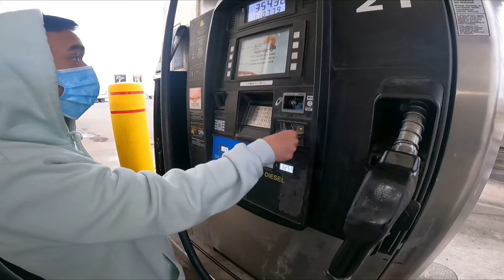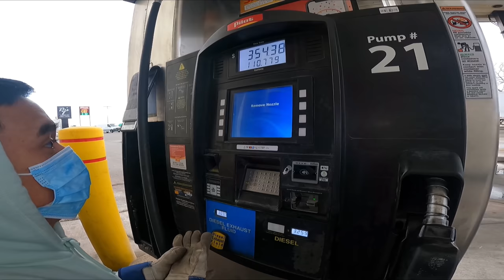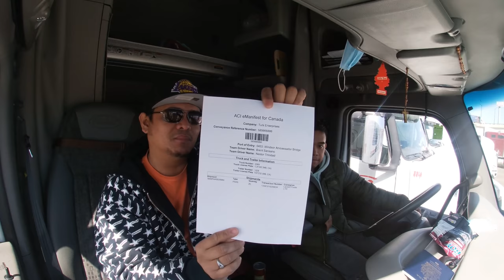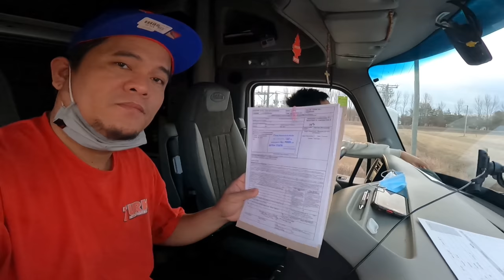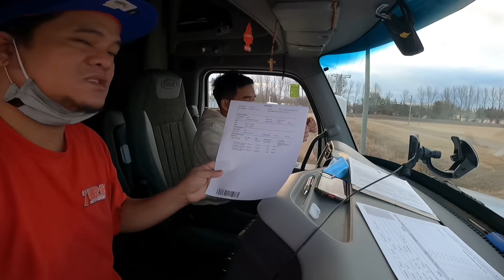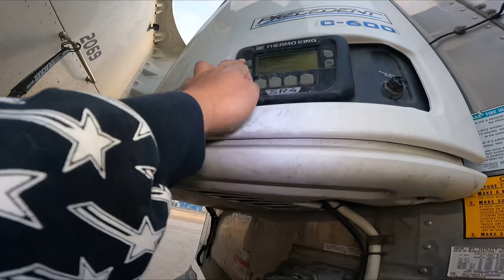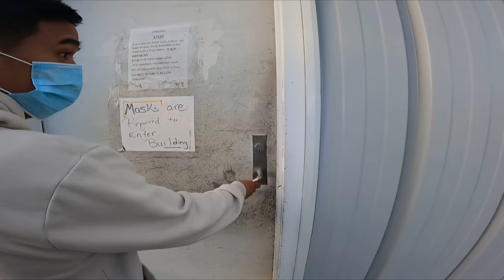P18| TRUCK DRIVER TRAINEE, GRADUATION DAY | LAKAY PINOY TRUCKE🇨🇦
BORN TO BE A TRUCKER, FROM FATHER TO BROTHER👌